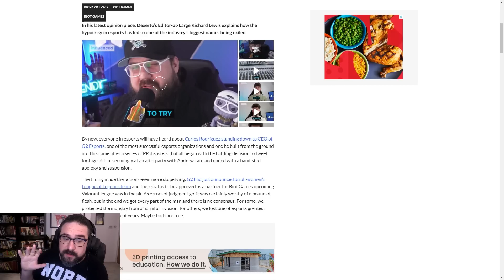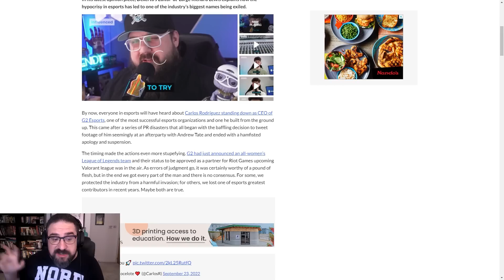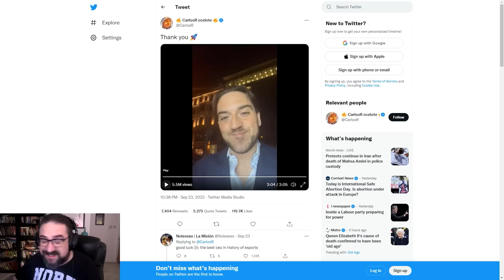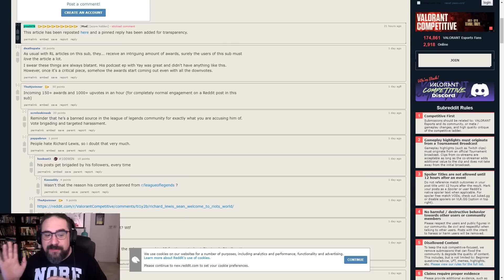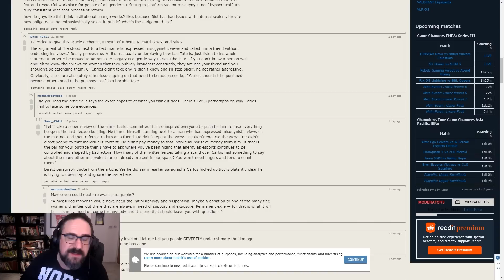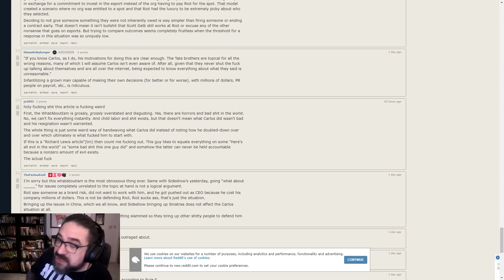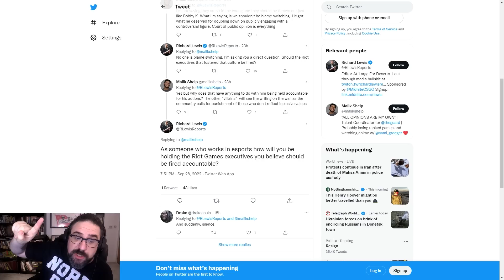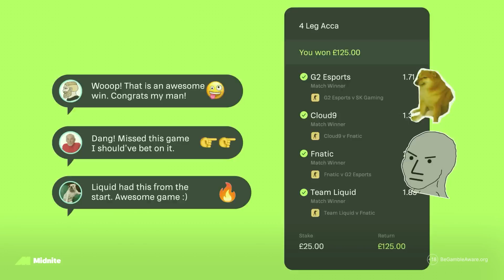Carlos Leaves G2 After Esports Controversy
18+ | Please Bet Responsibly